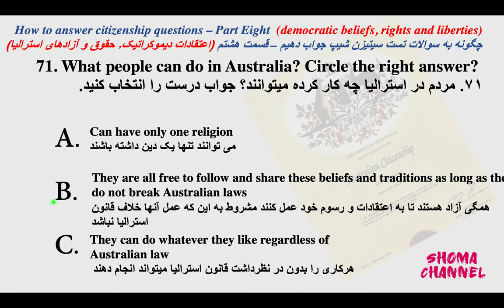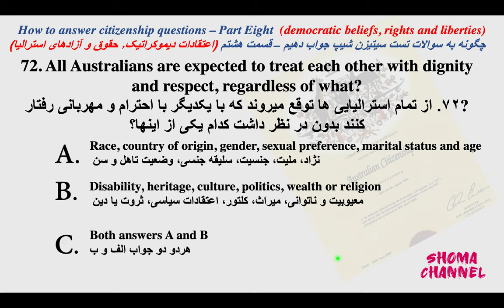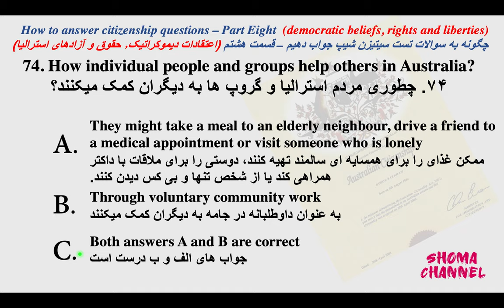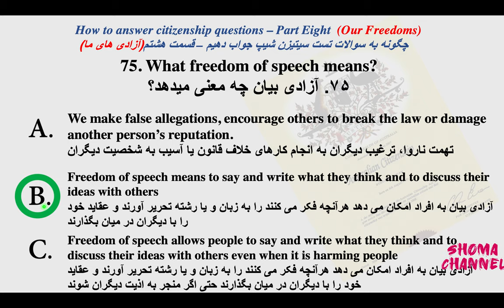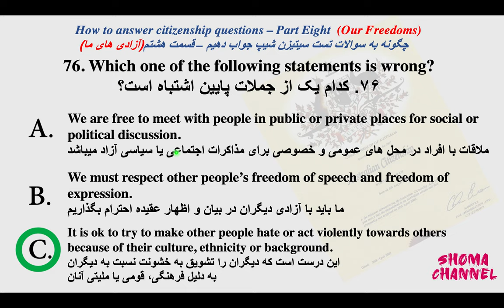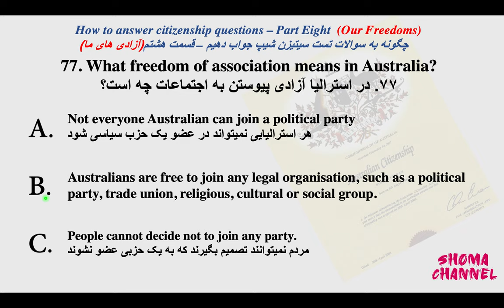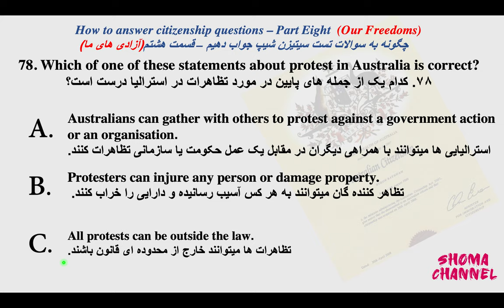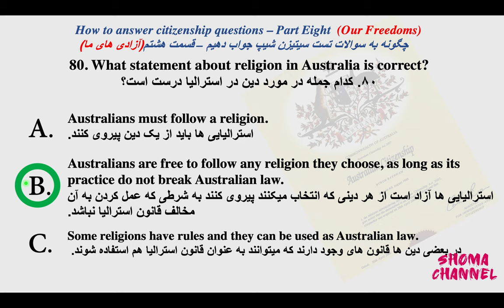Citizenship Test Questions - Part Eight - سوالات تست تابعیت استرالیا - قسمت هشتم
This is the first video of a serious of videos explaining how to answer Australian citizenship test questions in Dari, Persian or Farsi.
این ویدیو به شما یاد میدهد که چگونه به سوالات تست تابعیت یا سیتیزن شیپ استرالیا جواب بدهید